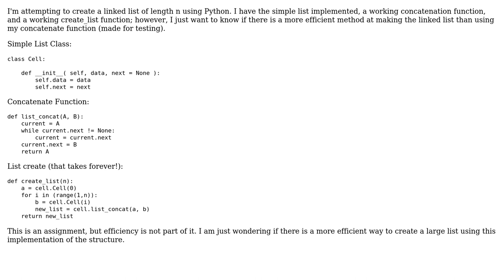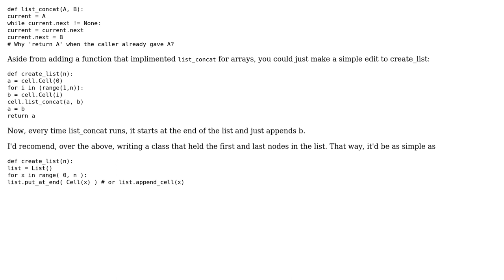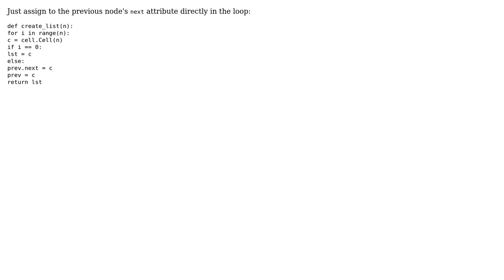Code Review: Faster way to create linked list of length n in Python (4 Solutions!!)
Code Review: Faster way to create linked list of length n in Python

With thanks & praise to God, and with thanks to the many people who have made this project possible! | Content (except music & images) licensed under CC BY-SA | Music | Images & others | With thanks to user Winston Ewert user Splinter of Chaos user Rob Wouters user Elmer user Christian Benincasa and the Stack Exchange Network Trademarks are property of their respective owners. You are responsible for your own actions.